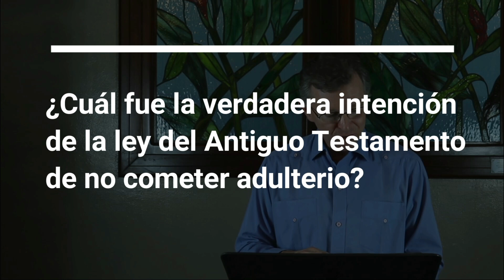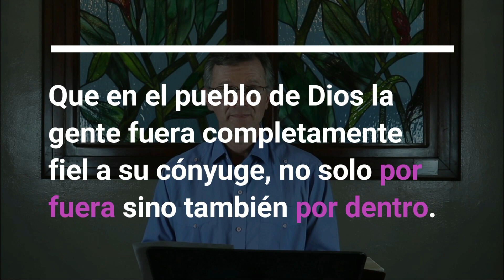Adulterio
Queremos asegurarles que al grabar y transmitir nuestros servicios dominicales a sus hogares, estamos cumpliendo a cabalidad con todos los consejos que nuestros asesores médicos nos están brindando y que están de acuerdo con las directrices del MINSA.

(Toda music cubierta por licencia CCLI #3170302)